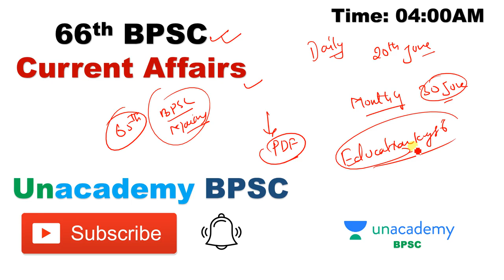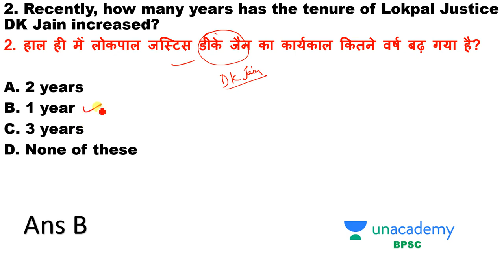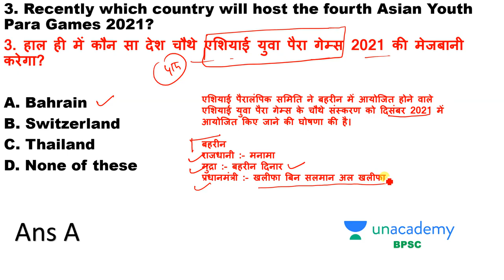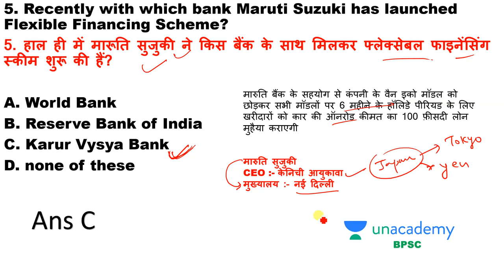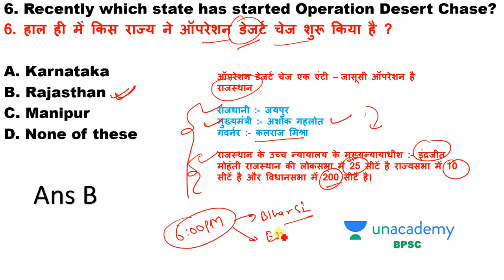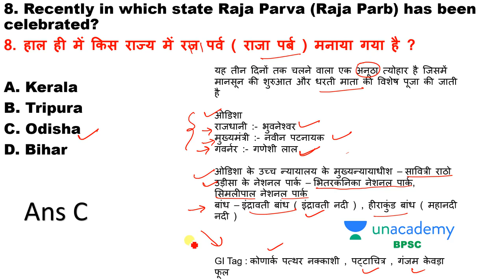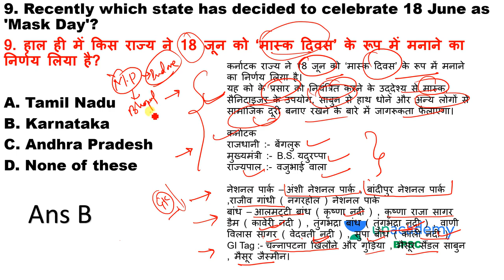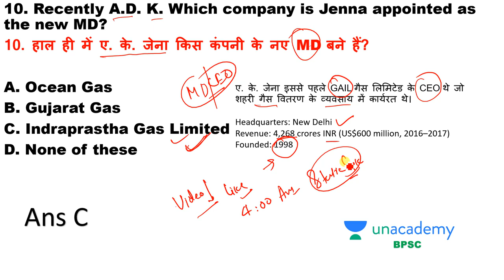Current Affairs Quiz (Hindi) for BPSC- 20 June 2020 | CA Quiz for BPSC, Bihar ESI & Bihar Gov Exams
In this session, Unacademy Educator Jeetendra Kumar Sir will discuss the daily current affairs MCQ from different newspapers/sources like- The Hindu, Indian Express, PIB, Dainik Jagran, Dainik Bhaskar, Patrika. In this session educator, Jeetendra Kumar will also discuss the most important current affairs MCQs of Bihar, Bihar GK through maps. At the end of this session, we will revise all the current affairs of the previous day.

Today in this session, we will discuss the important current affairs MCQs of 20 June 2020.
- Daily current affairs for BPSC 2020
- Daily current affairs for Bihar Government exams
- Daily current affairs for Bihar ESI
- Daily current affairs for Bihar Daroga